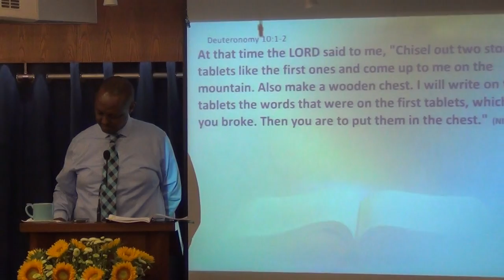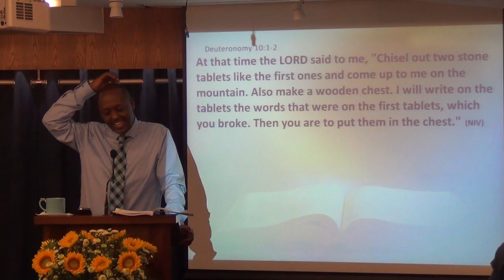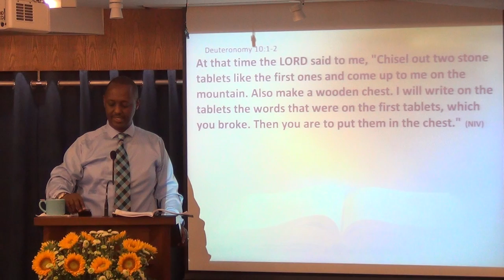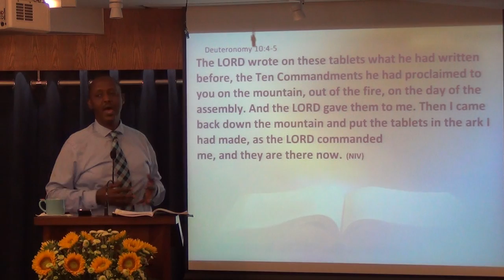God wants you back on top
From lessons learned looking at the life of Meses find out why God wants you back on the top. He calls you again...
Uplifting message from Pastor Edmond Kivuye from Burundi